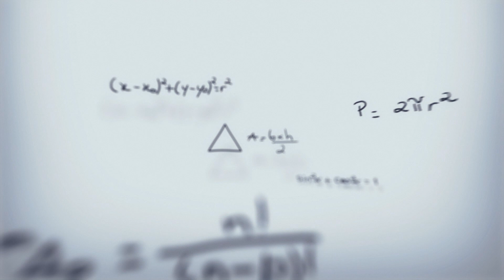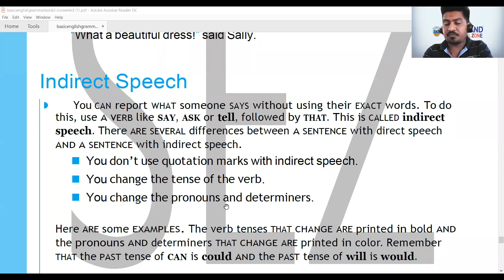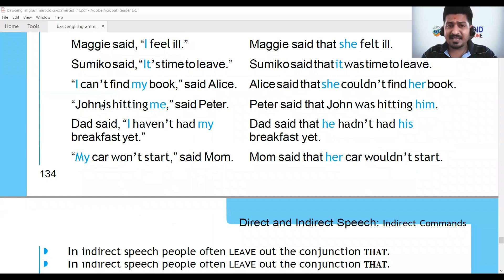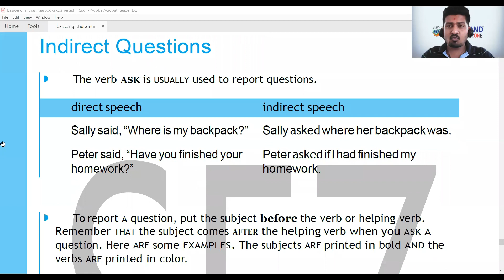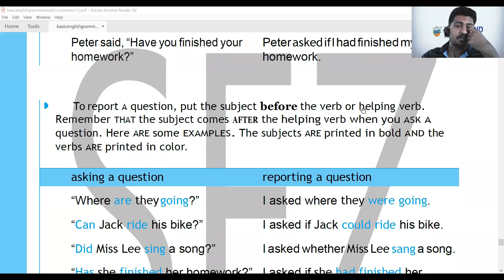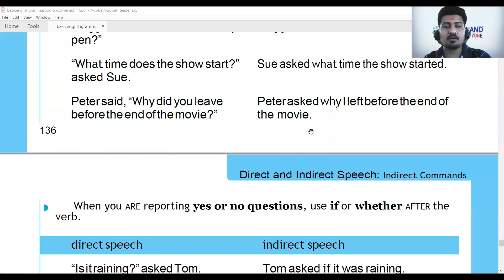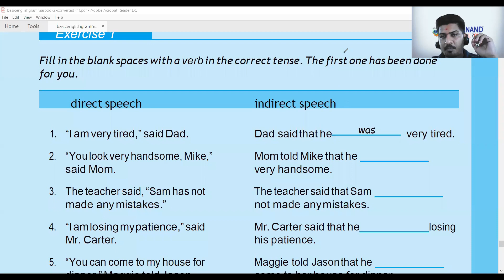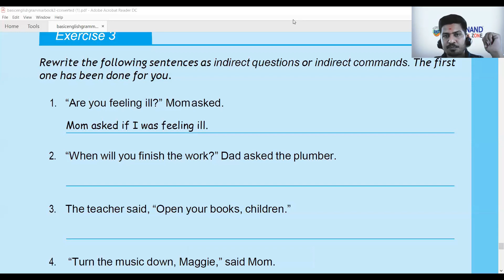Direct & Indirect Speech with exercise (Basic concept) in 20 minutes by Chirag Chhaya | SEZ®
SAHAJANAND EDUCATIONAL ZONE®

Sahajanand educational zone

SAHAJANAND EDUCATIONAL ZONE TM SEZTM